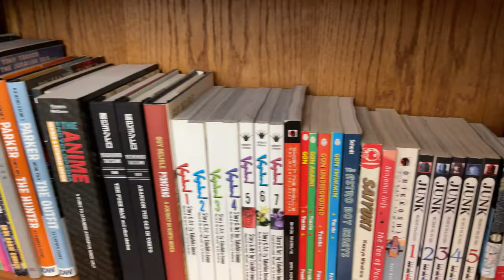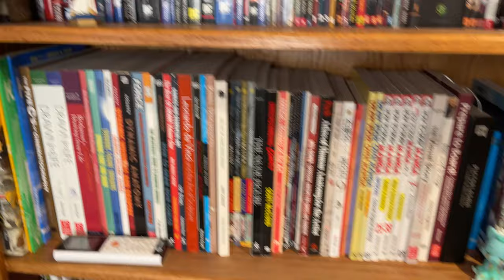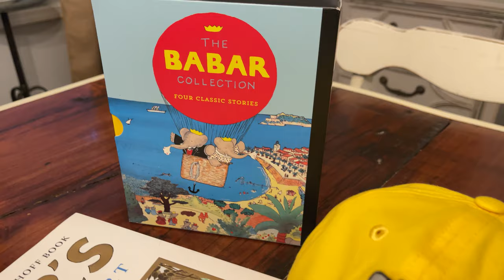Check Out These Threads: Babar X Rowing Blazers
I was so excited when I found this collection from @RowingBlazers and Laurent De Brunhoff the author of BABAR. It's so much fun! I'm so happy I found it.